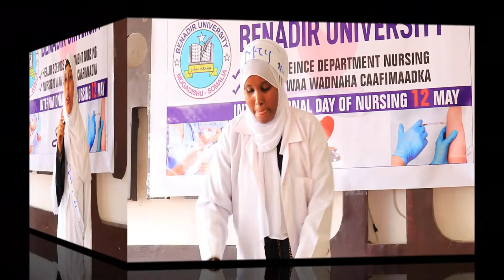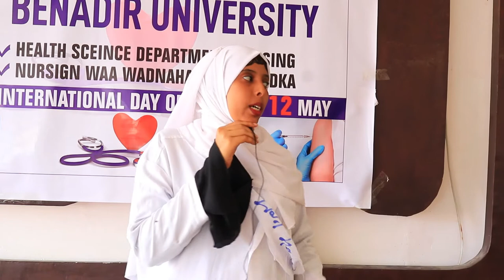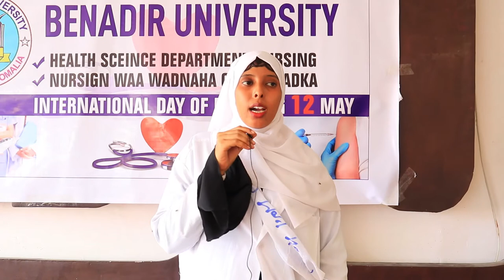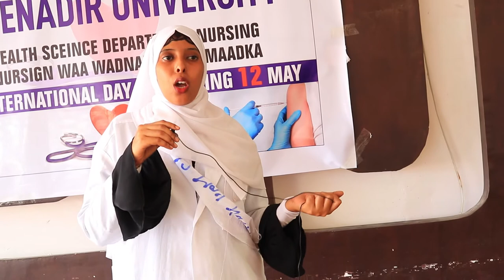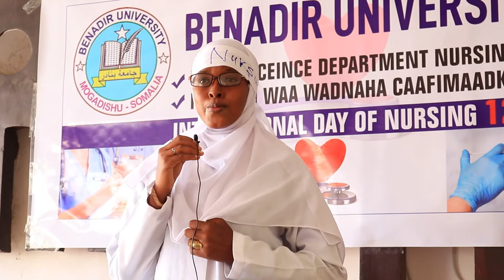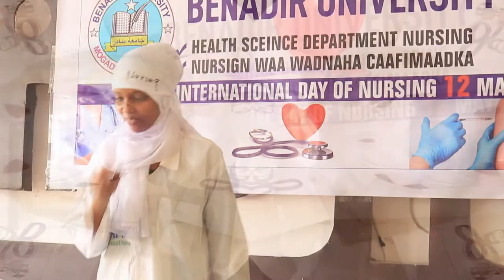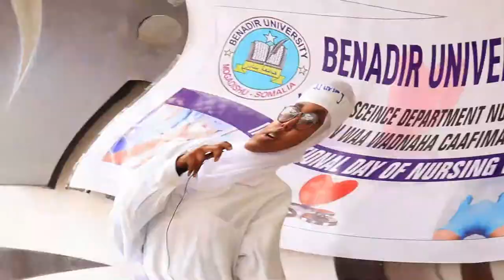khudbadaha ardayda Banaadir university 12may